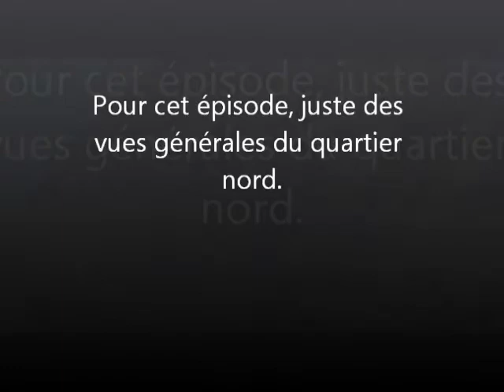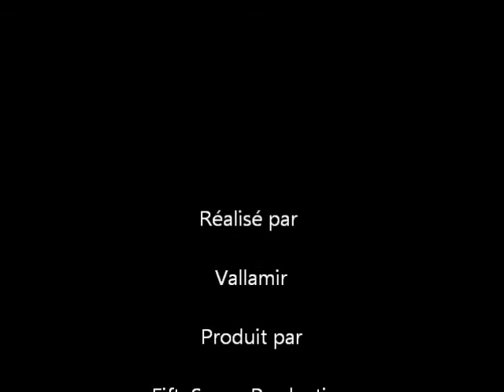[Ep 14][Cities XL] Biggest City Saison 2 : Episode 6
Le sixième opus de la série ! Le quartier nord pour le seconde fois avec ses 711 000 habitants !